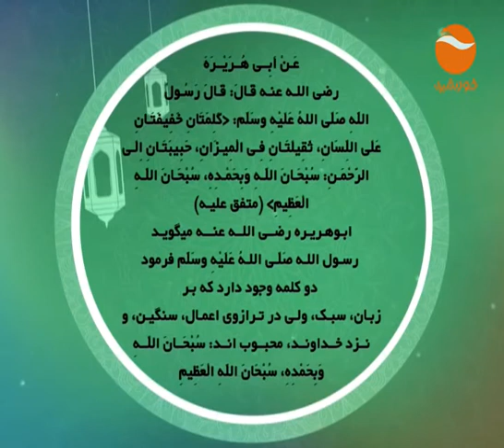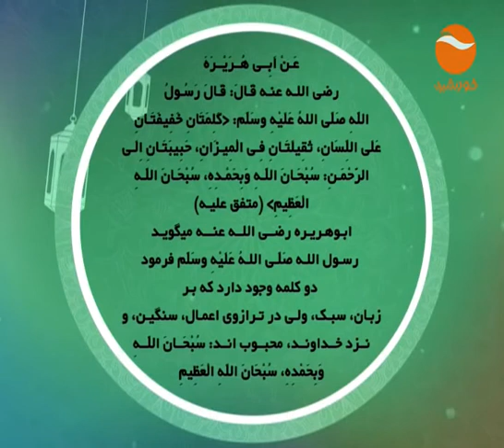FEQE KHANAWADA EP 75 SANDAY 28 5 2017 FOR WIB